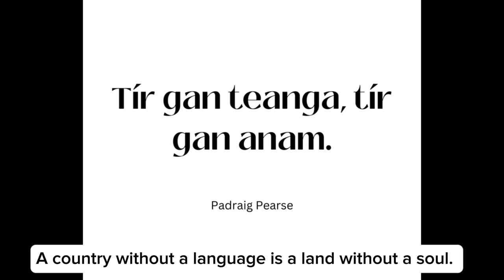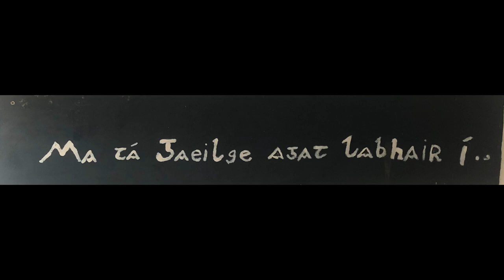Tory island chronicles March St Patrick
Language and Nation, a bilingual Ireland.